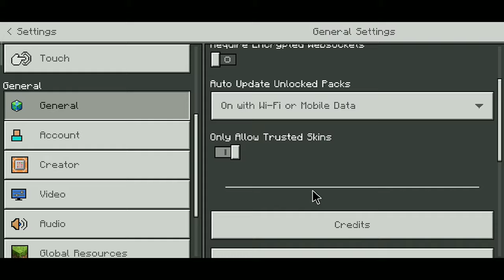HOW TO PLAY MULTIPLAYER IN MINECRAFT TRIAL 1.19 | 2023 LATEST TRICK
HOW TO ON MULTIPLAYER IN MINECRAFT TRIAL 1.19

About : Today in this this video I will show you how to play multiplayer with friends , so this video is going helpful for everyone so Lee watch at last and please subscribe our channel because we reached 10k soon...